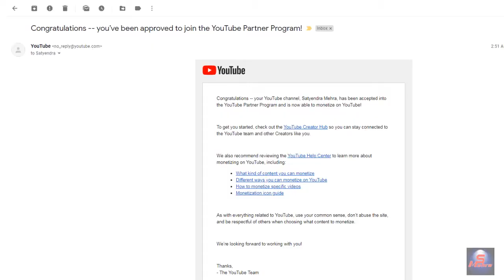मेरा चैनल आज ही Monetization Approved हुआ | My YouTube Channel Monetization Enable | in Hindi | 2019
मेरा चैनल  आज ही Monetization Approved हुआ
manetazation approved 2019
today my manetazation approved 2019
My monetization enable only 2 days